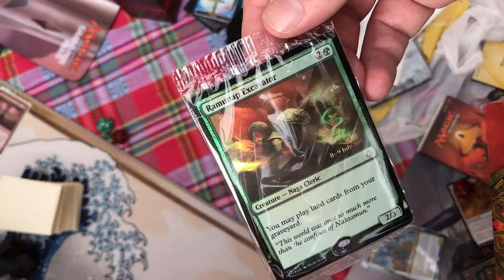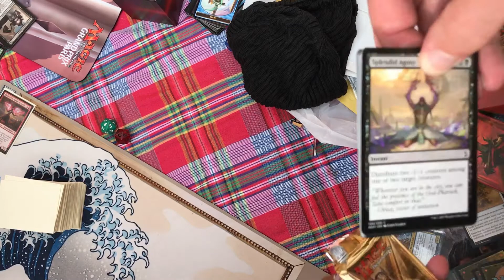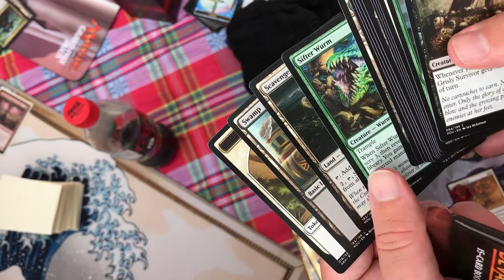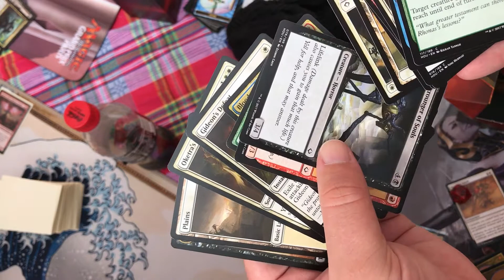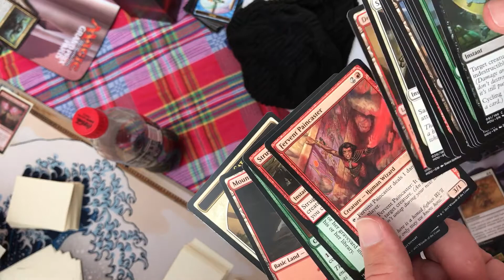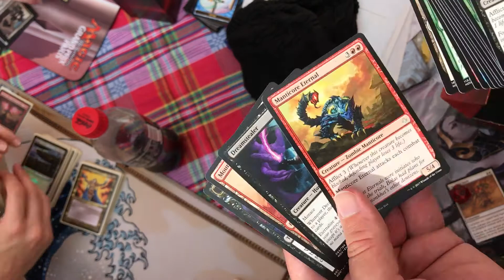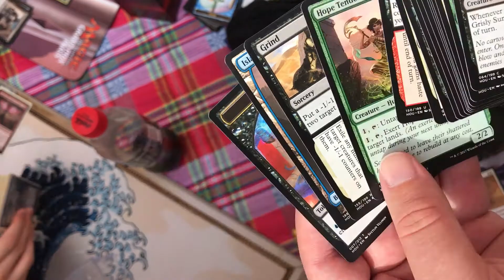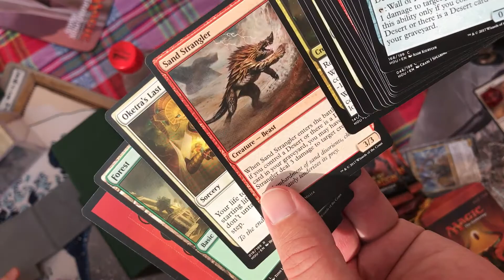MTG Hour of Devastation Prerelease Pack Unboxing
If you enjoyed this video and found it useful please SHARE IT!
Dogecoin: DJy4XQVZ1sQwM7Uqc4psV36YQmNPSPapXJ
Periscope: @meowklub